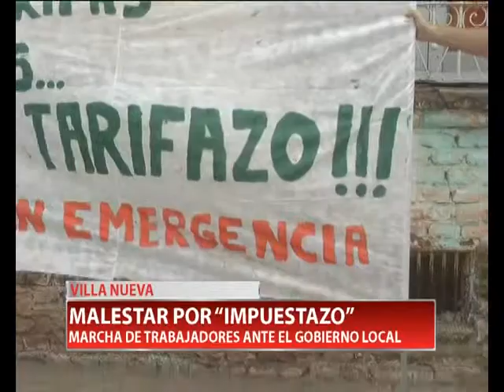MARCHA CONTRA IMPUESTOS EN VILLA NUEVA